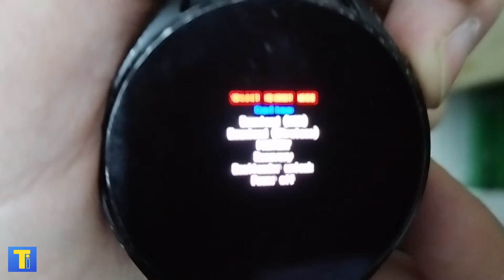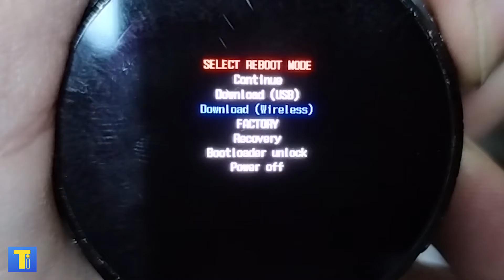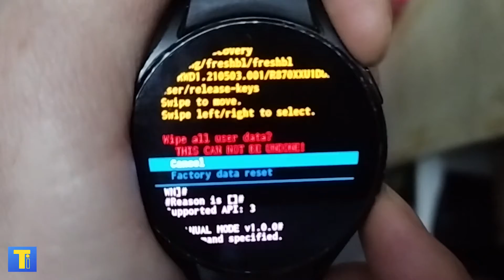Come resettare il proprio dispositivo Smartwatch Samsung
Per chi possiede un orologio da polso della serie Watch Samsung in questo video vediamo come eseguire l'Hard Reset del dispositivo in Recovery Mode se per caso non ricordate più il codice di blocco schermo.
La procedura elimina tutti i dati dallo Smartwatch.